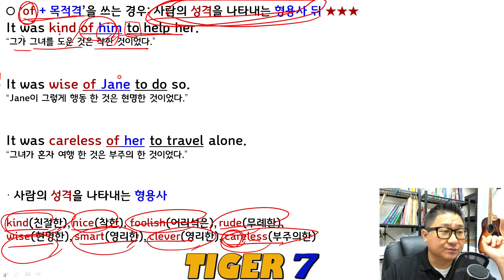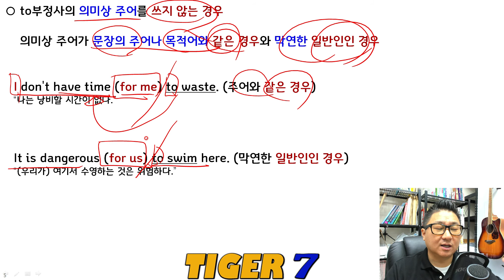[영문법 설명] to부정사07(의미상 주어), 타이거 영문법(중급) 설명-타이거세븐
안녕하세요.
영어를 가르치고 있는 타이거세븐입니다.

영어 문법 설명을 쉽고 재미있게 했습니다.^^

반복해서 들으면, 저절로 외워질 겁니다.

Good luck^^

※ to부정사(to V)의 의미상 주어

◎ to부정사(to V)의 행위자를 표시해야 할 때, to부정사 앞에 ‘for + 목적격’ 또는 ‘of + 목적격’을 쓴다.

○ ‘for + 목적격’을 쓰는 경우: 대부분의 경우 ★★

○ ‘of + 목적격’을 쓰는 경우: 사람의 성격을 나타내는 형용사 뒤 ★★★

· 사람의 성격을 나타내는 형용사
kind(친절한), nice(착한), foolish(어리석은), rude(무례한), wise(현명한), smart(영리한), clever(영리한), careless(부주의한)

○ to부정사의 의미상 주어를 쓰지 않는 경우
의미상 주어가 문장의 주어나 목적어와 같은 경우와 막연한 일반인인 경우